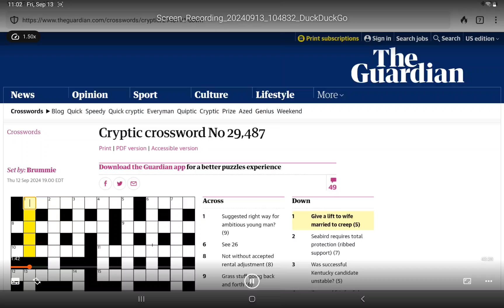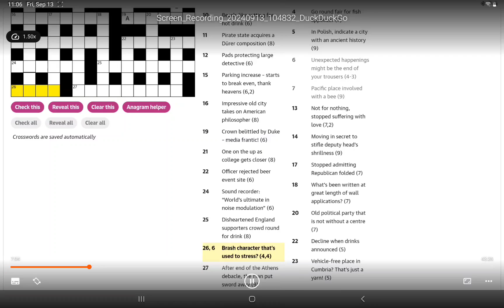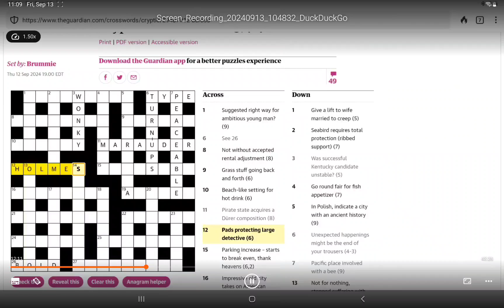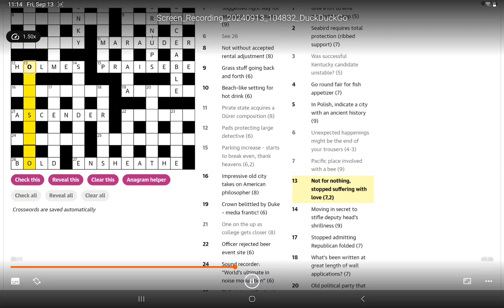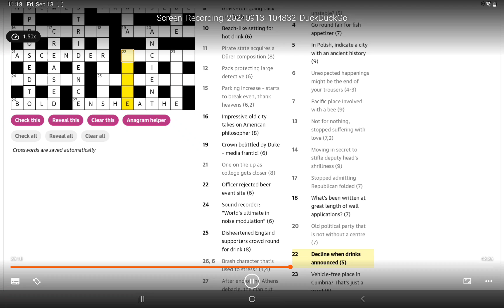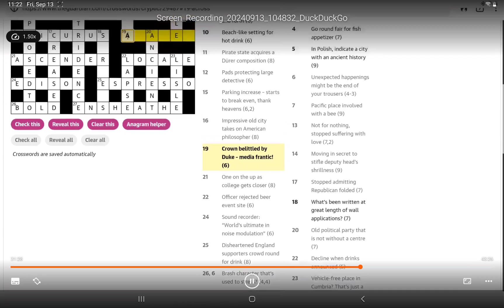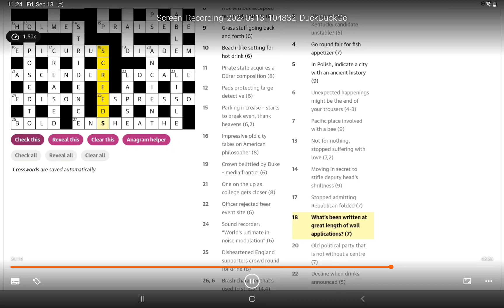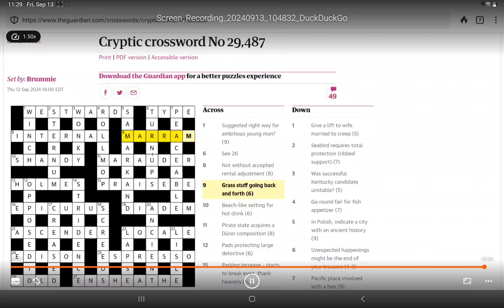Guardian Cryptic Crossword (Friday, 13 September 2024)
In which I attempt to solve the Guardian's Cryptic Crossword No. 29,487 (and apologies for another weird voiceover video - it was Friday the 13th!).